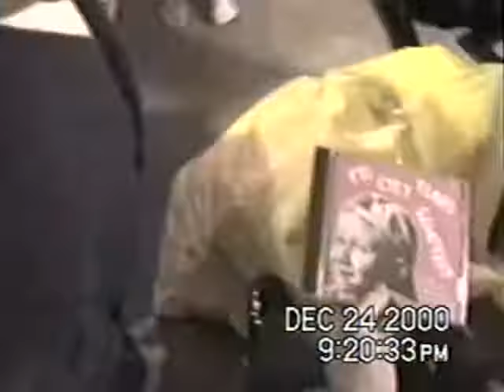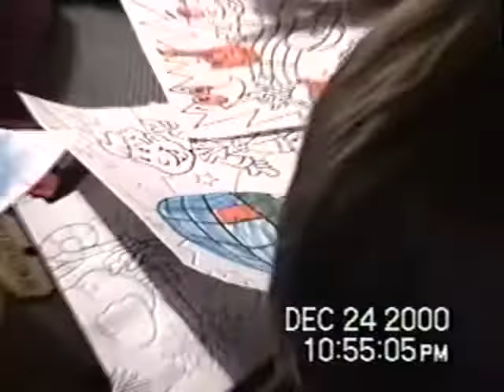Present Opening / Full Family - Christmas 2000